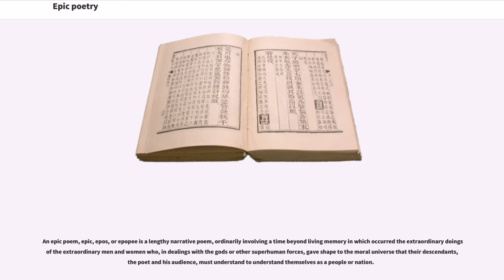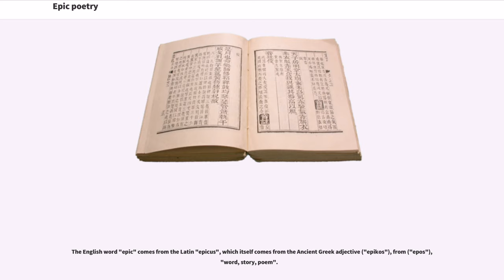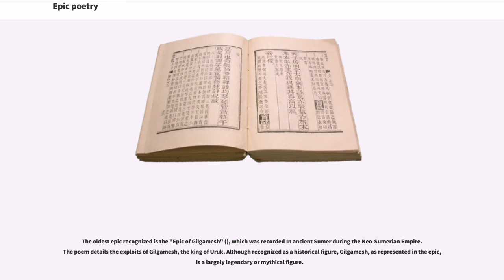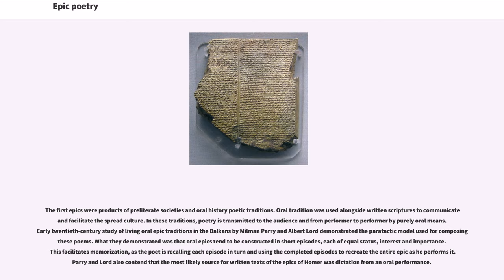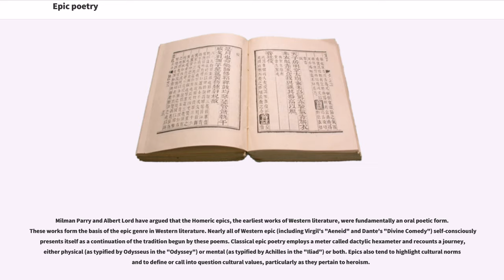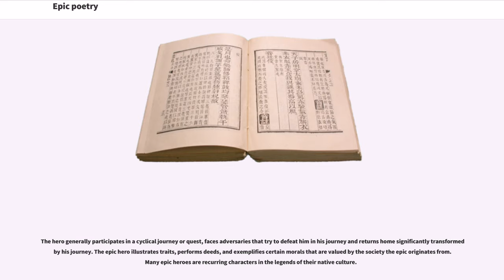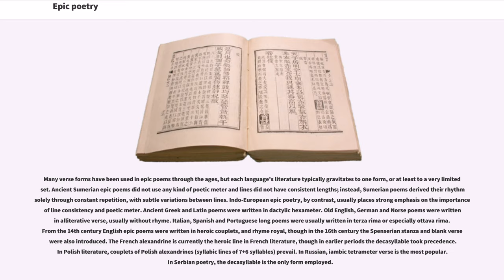Epic poetry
An epic poem, epic, epos, or epopee is a lengthy narrative poem, ordinarily involving a time beyond living memory in which occurred the extraordinary doings of the extraordinary men and women who, in dealings with the gods or other superhuman forces, gave shape to the moral universe that their descendants, the poet and his audience, must understand to understand themselves as a people or nation.

Another type of epic poetry is epyllion (plural: epyllia), which is a brief narrative poem with a romantic or mythological theme. The term, which means "little epic", came into use in the nineteenth century. It refers primarily to the erudite, shorter hexameter poems of the Hellenistic period and the similar works composed at Rome from the age of the neoterics; to a lesser degree, the term includes some poems of the English Renaissance, particularly those influenced by Ovid. The most famous example of classical epyllion is perhaps Catullus 64.

The English word "epic" comes from the Latin "epicus", which itself comes from the Ancient Greek adjective ("epikos"), from ("epos"), "word, story, poem".

Originating before the invention of writing, primary epics were composed by bards who used complex rhetorical and metrical schemes by which they could memorize the epic as received in tradition and add to the epic in their performances. Hence aside from writers like Dante, Camões, and Milton, Apollonius of Rhodes in his "Argonautica" and Virgil in "Aeneid" adopted and adapted Homer's style and subject matter, but used devices available only to those who write, and in their works Nonnus' "Dionysiaca" and Tulsidas' "Sri Ramacharit Manas" also used stylistic elements typical of epics.

The oldest epic recognized is the "Epic of Gilgamesh" (), which was recorded In ancient Sumer during the Neo-Sumerian Empire. The poem details the exploi...